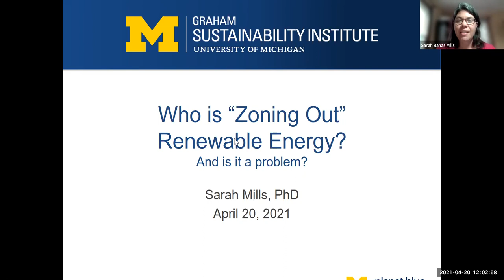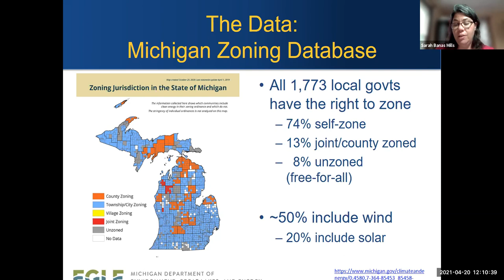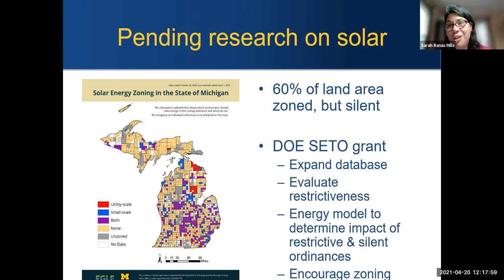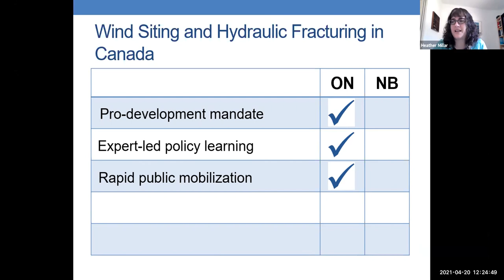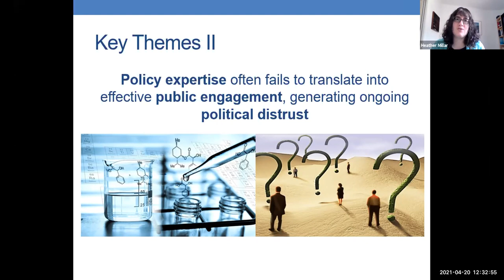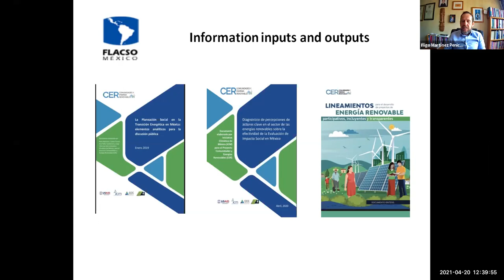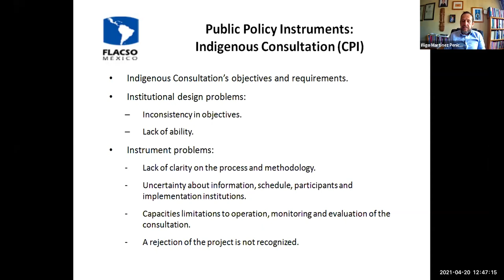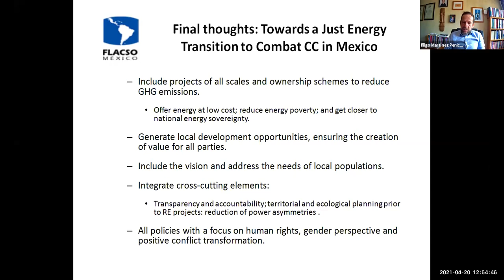Siting renewable energy in North America panel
Sarah Mills, Heather Millar, and Iñigo Martínez Peniche discuss the political challenges and opportunities associated with siting and building renewable energy projects in the United States, Canada and Mexico. April 2021.